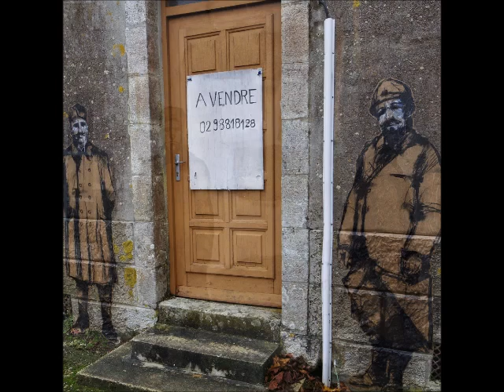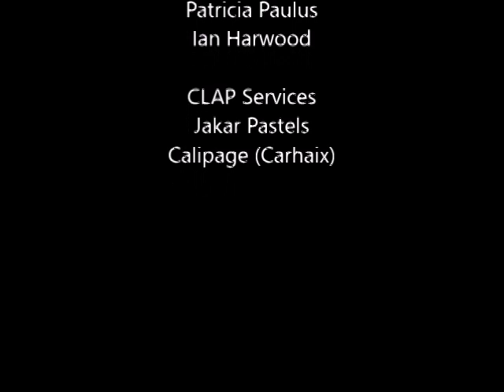Guy Denning - "112" completed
A slide show of the completed armistice centenary paste-up project for La Feuillee, Finistere, Brittany.
112 life-size, paste-up drawings by Guy Denning.
Music "112" by Guy Denning.